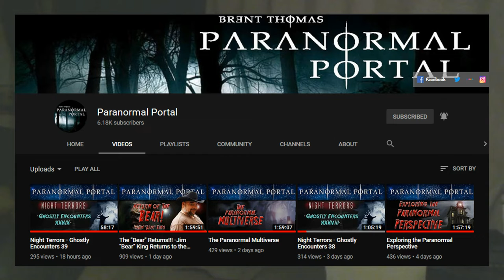*May 2nd, 2020* Upcoming Guest Appearance On The Paranormal Portal You-Tube Channel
I will be appearing as a guest on The Paranormal Portal You-Tube Channel on Saturday May 2nd, 2020. Although it may seem strange for a homesteading and farming type channel to collaborate with a channel that looks into the paranormal world, there are many things that tie in. We will be discussing nutrition and health as it relates to spirituality among other things.